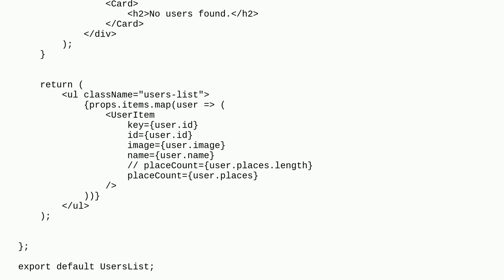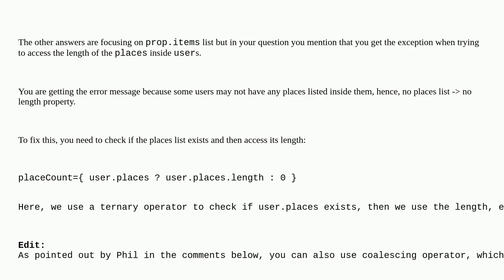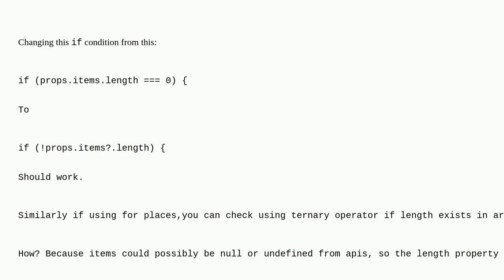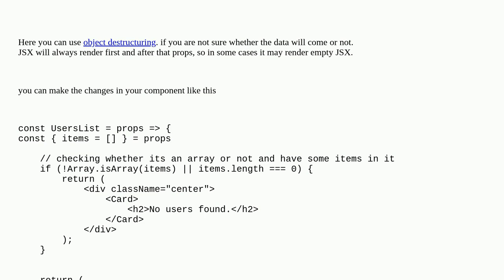TypeError: Cannot read properties of undefined (reading 'length')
A special thanks goes out to the awesome community

  javascript array.prototype.map react-devtools react-dom